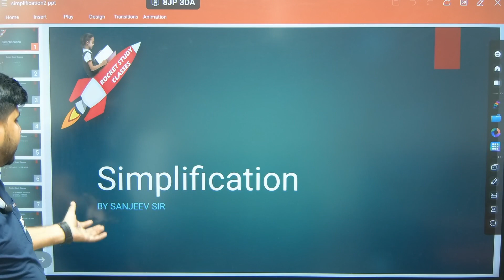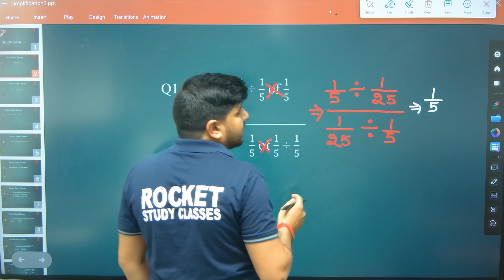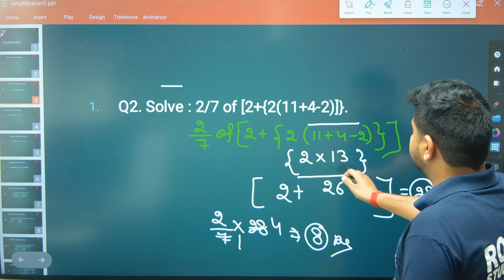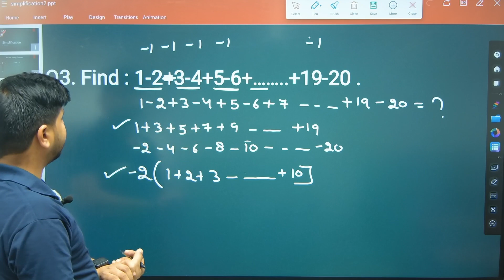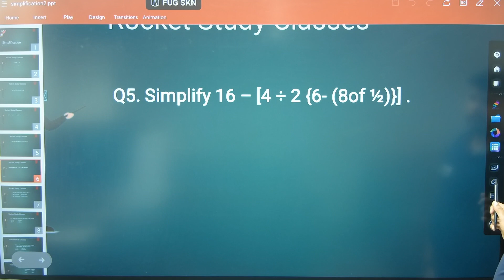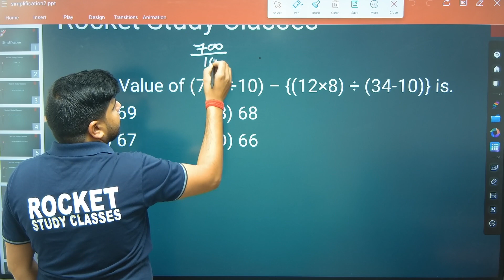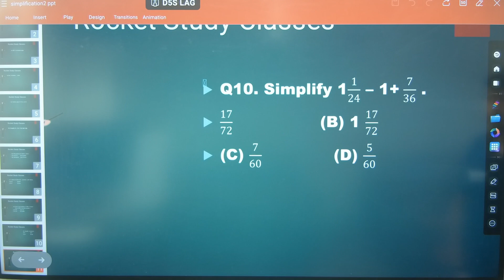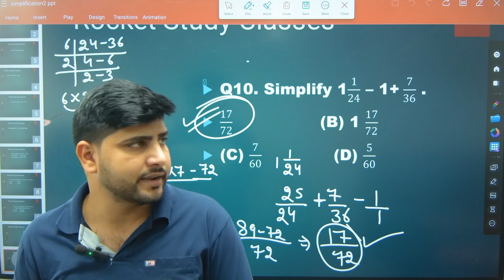Simplification | Math's Class for NAVODAYA/SAINIK /MILITARY School |for 6th class10 YEAR questions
Rocket Study Genius Academy presents a math's class specifically tailored for students preparing for Navodaya, Sainik, and Military school entrance exams. This class covers important topics and past 10-year questions to help students excel in their studies and exams. Join us to simplify math and boost your academic performance!
🎓 **Welcome to Rocket Study Genius Academy!** 🚀
At Rocket Study Genius Academy, we offer a residential academy experience, focusing on schooling and coaching for Sainik School, Navodaya Vidyalaya, and Military School entrance exams. We cater to students from 1st to 8th grade, ensuring a strong academic foundation along with skill development programs such as Abacus, Handwriting Improvement, and Vedic Maths.

For students attending other schools, we also provide online evening classes to help them excel in these areas, ensuring academic success after school hours.

👩‍🏫 Our expert teachers, personalized attention, and flexible learning options (online & offline) guarantee your child the tools they need to succeed in school and beyond!

🚀 Help Your Child Excel with Our Skill Development Programs!
1. Handwriting Improvement Course
2. Abacus Classes
3. Vedic Maths
4. Super Memory Power
5. Leadership Development Program
6. Coaching for Sainik/Navodaya/Military School Entrance Exams
(Online Classes & Hostel Facility Available)

🔔 Ready to Make Your Child an Officer?
Is your child aiming to join Sainik School, Military School, or Jawahar Navodaya Vidyalaya?
At Rocket Study Genius Academy, we offer coaching programs designed to help your child succeed! Our next batch starts on 20th June 2022—don’t miss out!

📍 Address: Village Dhaliawas, Behind Govt Girls College, Sec-18, Rewari, Haryana